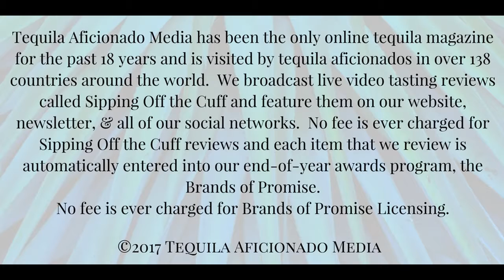2016 Brands of Promise | Mezcal Packaging